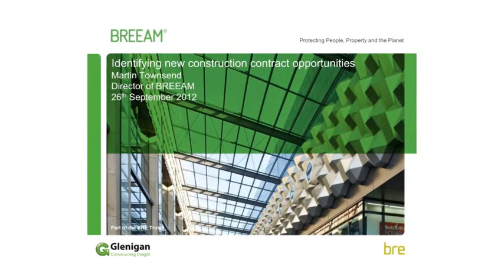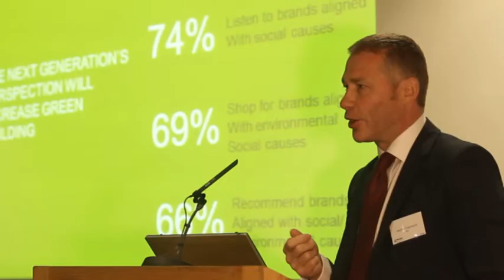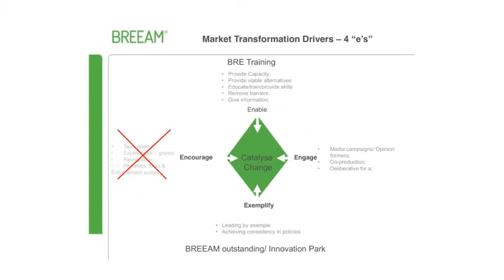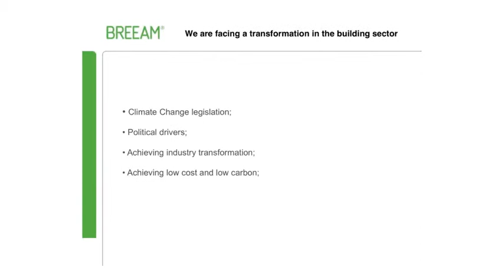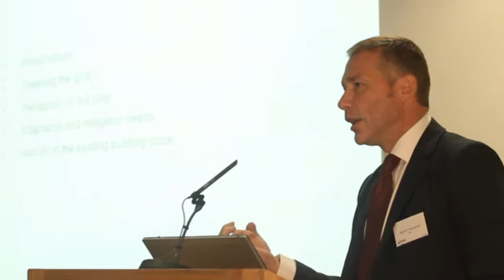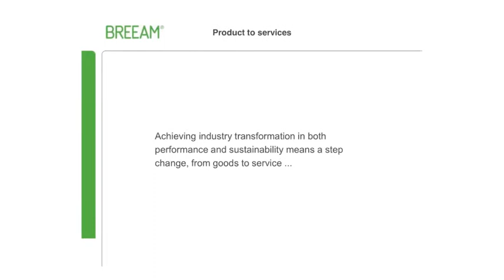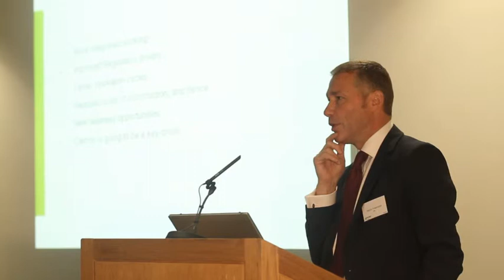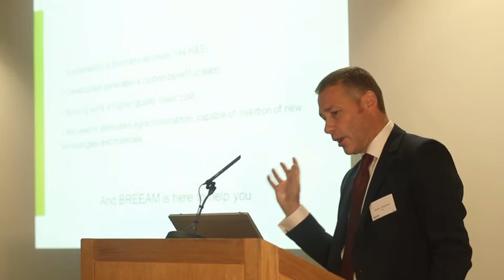Glenigan Briefing 26Sep12 - Martin Townsend, BRE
Hear Martin Townsend of BRE discussing how environmental considerations in the construction industry present opportunities for savvy business to win more work.